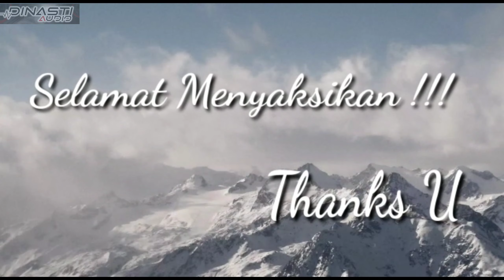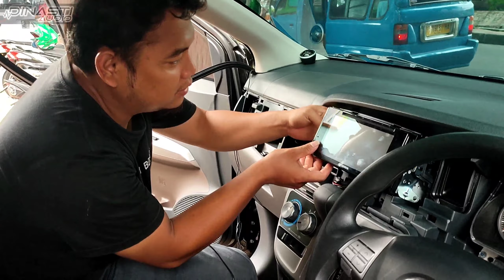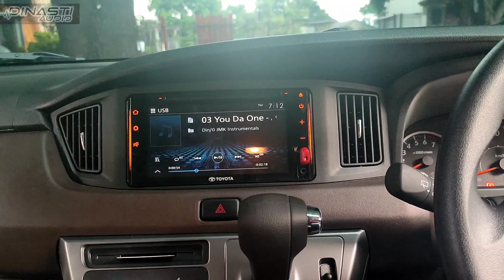KAMERA MUNDUR ENIGMA MOVING DI MOBIL TOYOTA CALYA ~ JERNIH BANGET GUY'S DAN MOVING